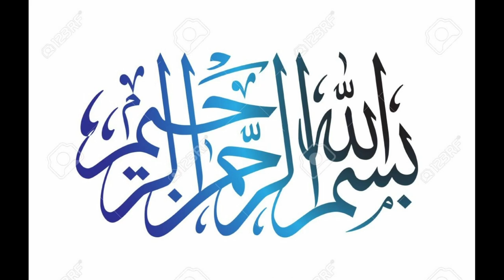Best hotels in Makkah | Executive Rooms | Suite rooms | AL jaad Mahbas Hotel Mecca